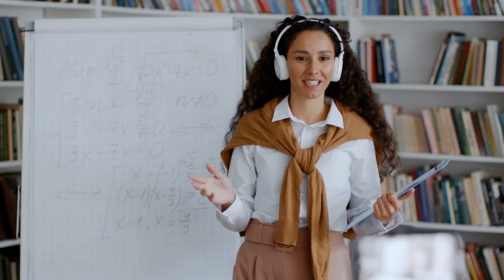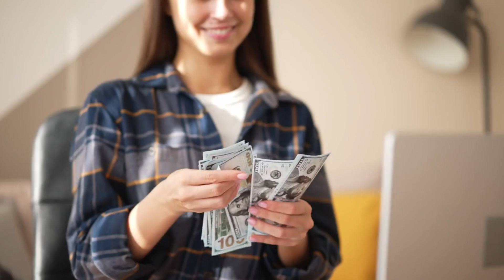The Female Taurus is the Most Powerful Zodiac Sign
The Taurus woman is a strong and determined individual who knows what she wants in life. She is stubborn and will not back down from a challenge. However, on the other hand, she is also fiercely loyal to her friends and family. A Taurus woman has a strong sense of self-worth and expects the best from those around her. She can be passionate and fiery but is also capable of great patience and understanding. Taurus women are excellent partners for someone willing to work hard to keep her happy.

Taurus Man And Taurus Woman Secrets